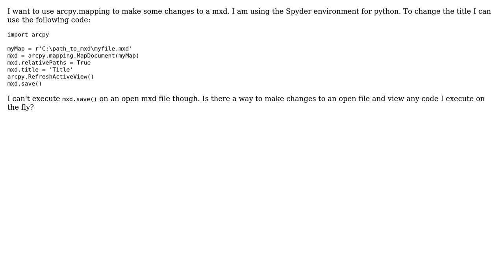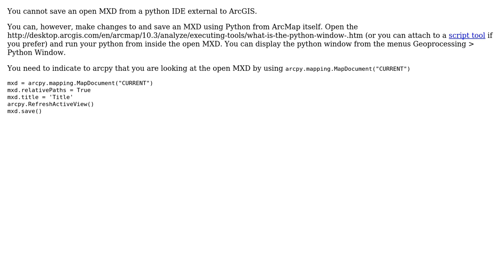GIS: Using arcpy.mapping to make changes to an open mxd (2 Solutions!!)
GIS: Using arcpy.mapping to make changes to an open mxd

With thanks & praise to God, and with thanks to the many people who have made this project possible! | Content (except music & images) licensed under CC BY-SA | Music | Images & others | With thanks to user Stefano Potter user PolyGeo user Midavalo and the Stack Exchange Network Trademarks are property of their respective owners. You are responsible for your own actions.